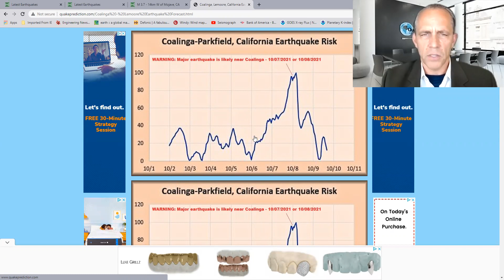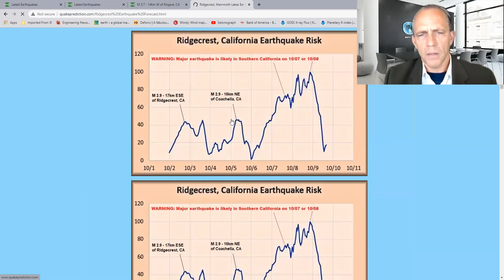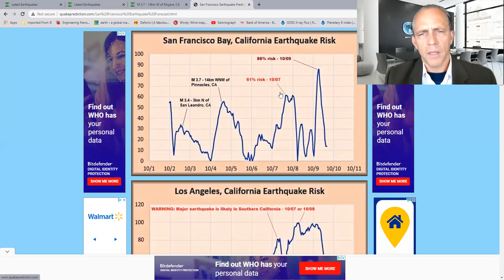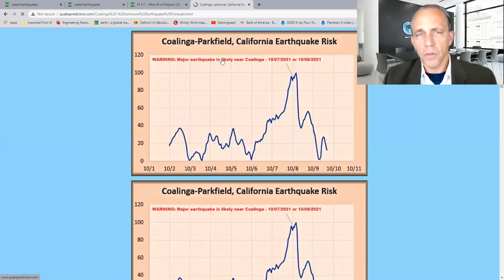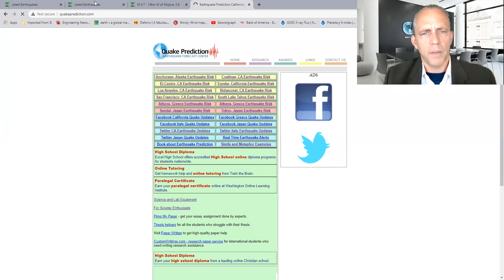WARNING: More large signals - Major earthquake is likely in Southern California 10/07 or 10/08/2021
WARNING: Major earthquake is likely in Southern California (More large signals) - 10/07 or 10/08/2021 - Most likely in the Coalinga/Parkfield to Los Angeles to Ridgecrest area